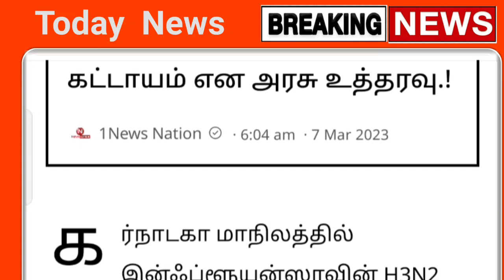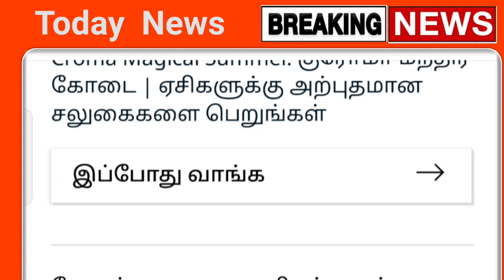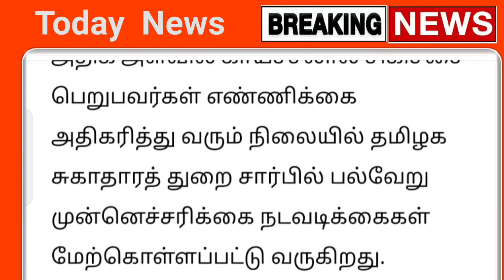மக்களே உஷார் ! தமிழகத்தில் பரவும் புதிய வைரஸ் 3 மாவட்டம் ஆபத்து ! முக கவசம் கட்டாயம்